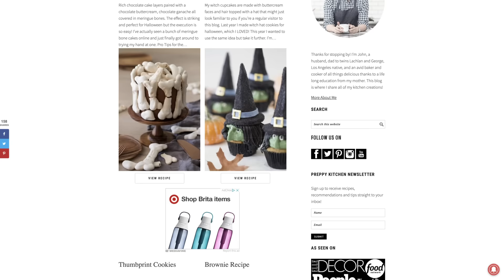EASY and Delicious Oreo Balls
These DELICIOUS Oreo balls come together with no baking and only three ingredients! They’ll make a great addition for your next cookie platter!
There’s some magical X-factor in Oreos that makes them the perfect ingredient for all sorts of desserts! My Oreo Cake recipe is one of the most popular posts on the blog and if you’ve ever blended some into a milkshake you know it’s AMAZING!

I covered these no bake treats with candy melts but you can choose white and or dark chocolate for dipping. If you’re using chocolate tempering it will give you a crisp shell that doesn’t melt on your fingers right away.